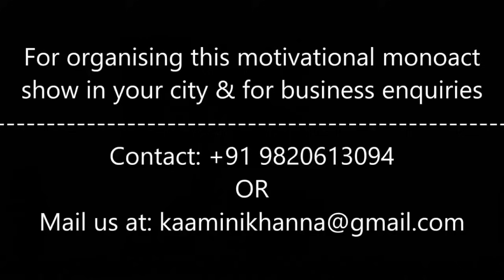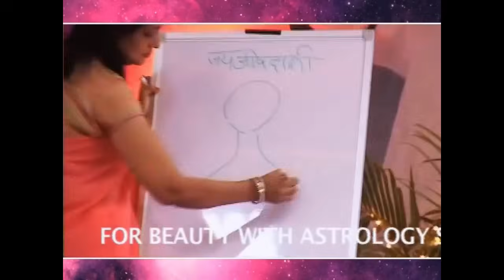11 Jan 2024 ग्रहों के राजा सूर्य का उत्तराषाढ़ा नक्षत्र में गोचर | सभी 12 राशियों का राशिफल और उपाय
सूर्य का उत्तराषाढ़ा नक्षत्र में गोचर 11 जनवरी 2024 से। जानिए सूर्य के इस नक्षत्र परिवर्तन का आपकी राशि पर असर एस्ट्रोलॉजर कामिनी खन्ना द्वारा। यह राशिफल लग्न और राशि के अनुसार हैं। Sun Transit in Uttarashada Nakshatra | Effect on all 12 Zodiac Signs

Our Astrology Services:
RASHI PARIVARTAN
RASHIFAL
KUNDALI VISHLESHAN
ASTROLOGY
BIRTH CHART
HOROSCOPE
ASTROLOGICAL REMEDIES
PREDICTIONS
HOROSCOPE READING
FUTURE FORECAST
VASTU
Rashifal Aaj Ka
Daily Horoscope
Astrology Remedies
Daily Rashifal
Rashi Bhavishya
Live Horoscope
Kundali Analysis Live
Live Kundli
Horoscope Analysis Live
Live Astrology
Astrologer
Astrological Consultancy